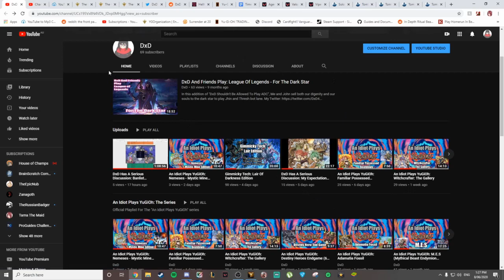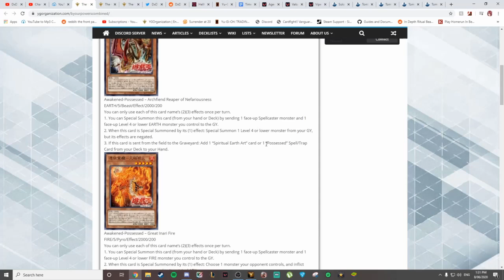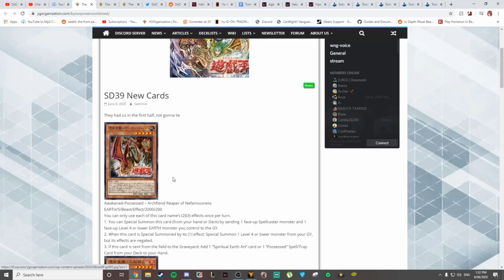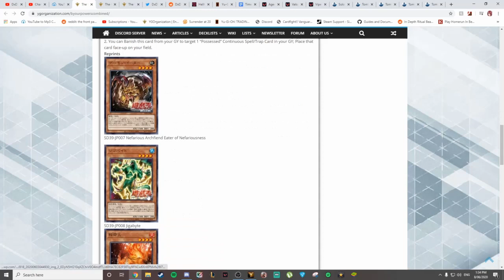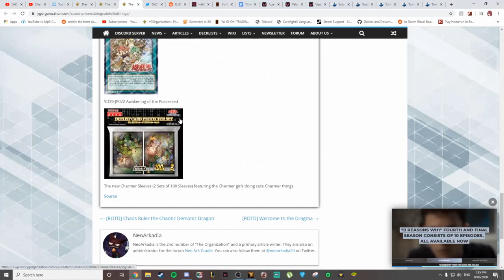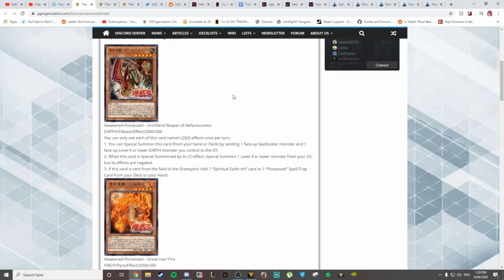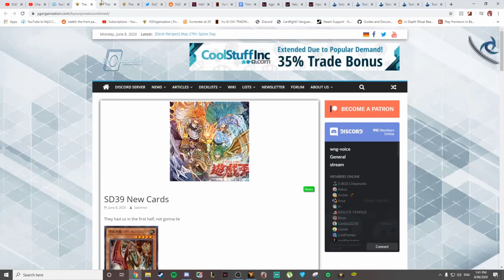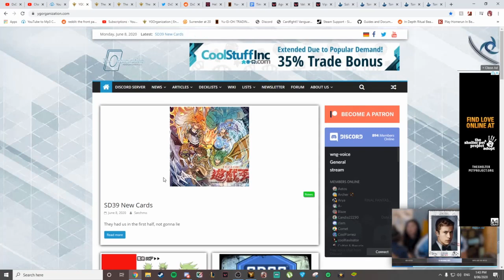DxD Has A Serious Discussion: Lowering My Expectations For Charmers With The New Support Revealed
In this episode, DxD feels the disappointment as the new support cards turns out to be a mixed bag of good and bad.